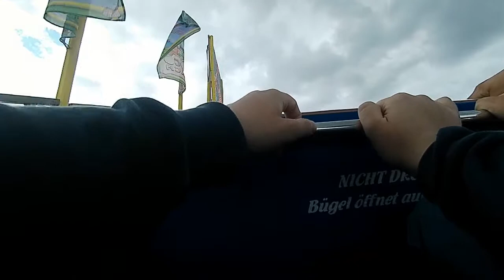Coco Beach (Kaiser) Onride Video | Kasseler Sommerspaß 2021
Coco Beach (Kaiser) auf dem Kasseler Sommerspaß 2021, ein SDC Mini Coaster.